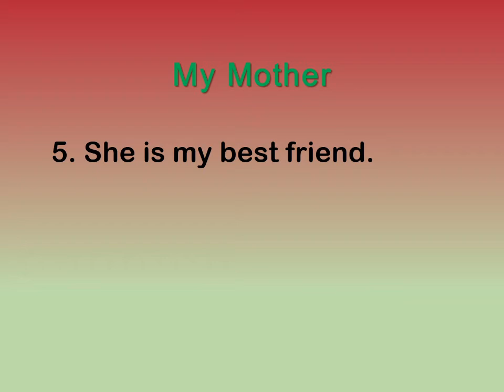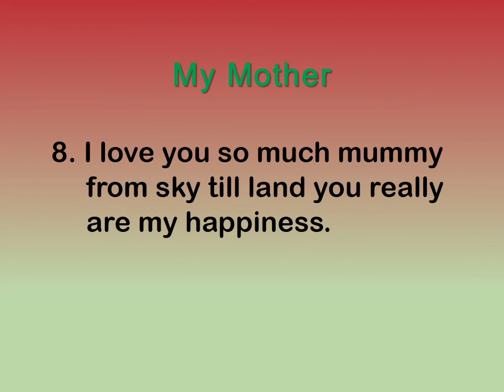My Mother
Few lines / Essay on My Mother